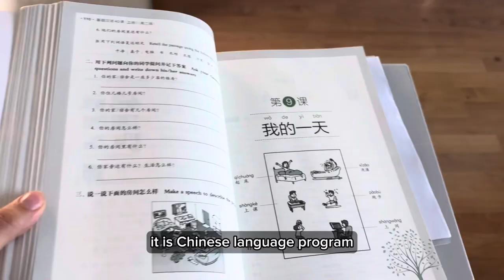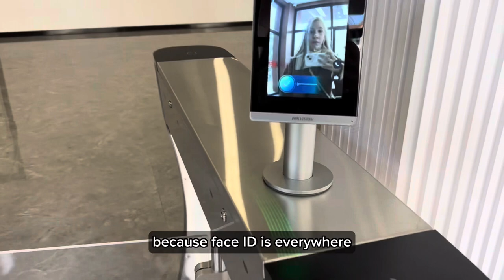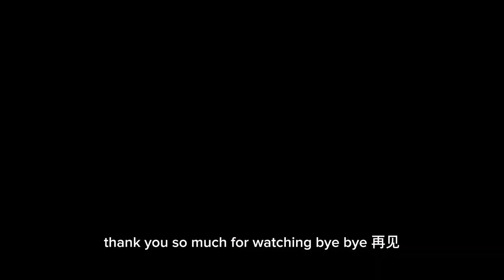[mini English VLOG] East China Normal University (ECNU) 华东师范大学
My student’s life in East China Normal University (ECNU) 华东师范大学 in Shanghai 上海